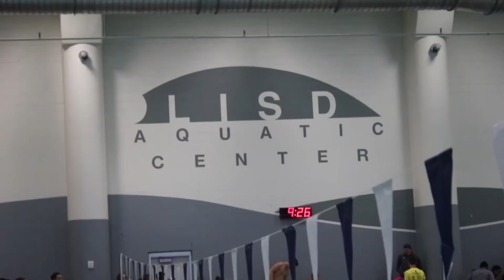2018 SCAC Swim and Dive Championships: Trinity women's 1-meter and Diver of the Meet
Trinity University's Christine Peterson took home the gold on the 1-meter and the 3-meter boards at the 2018 SCAC Swim and Dive Championships which makes her the 2018 SCAC Women's Diver of the Meet!